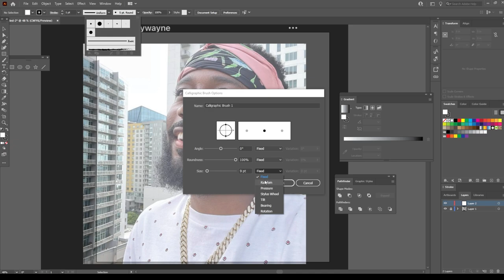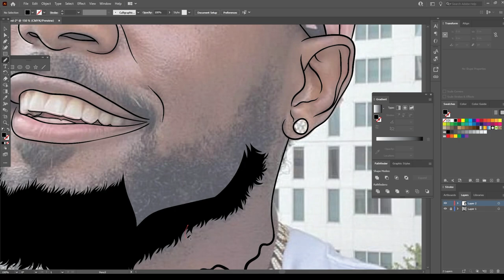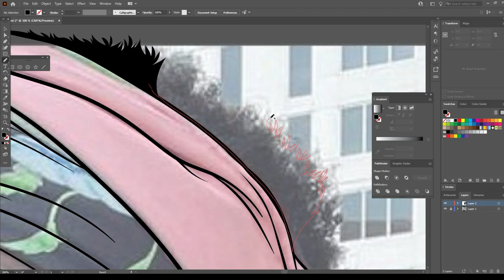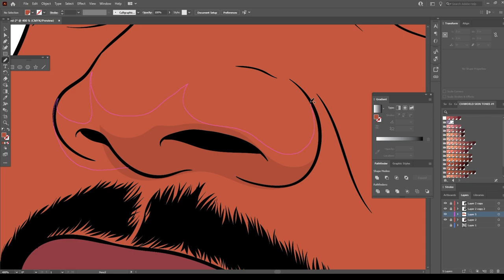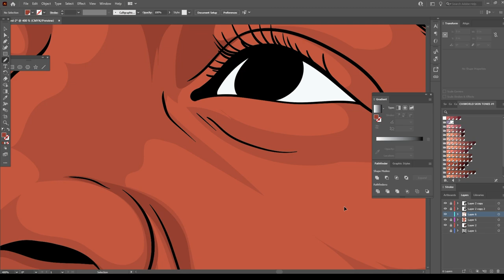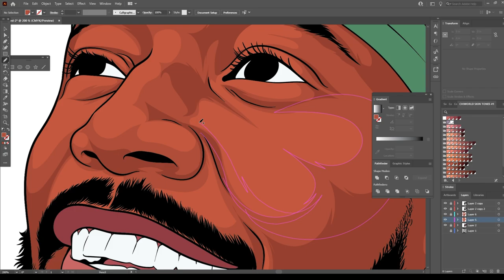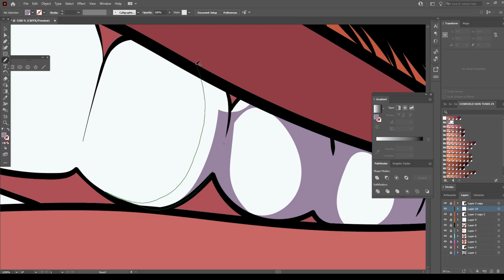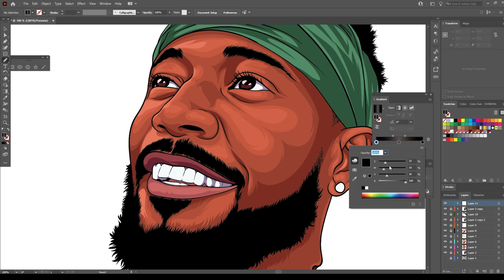Kountry Wayne - HOW TO CARTOON TUTORIAL ADOBE ILLUSTRATOR 6#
GO CHECKOUT  KOUNTRY WAYNE CHANNEL !